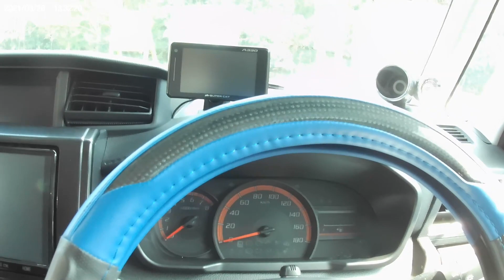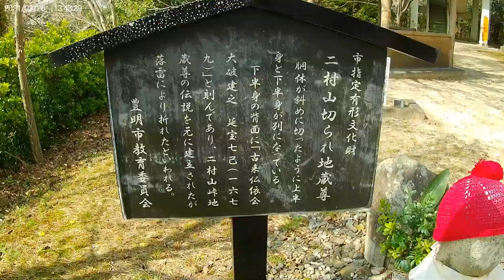二村山の桜 （愛知県豊明市沓掛町） / AKASO BRAVE 7 LE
久々の動画撮影です。

今回はAKASOさんのTwitterキャンペーン（桜シーズンキャンペーン2021）で見事、こちらのアクションカメラをゲットしましたので、今回はこちらのアクションカメラを使って撮影してみました。

アクションカメラ: AKASO BRAVE 7 LE
カメラグリップ: UN カメラグリップ UNX-5631
画質: 高い
手ブレ補正: オン
風切り音低滅: オン
露出補正: -1,0,+1をシーン毎に変更
ホワイトバランス: Daylight
メータリング: センター
※音声が小さかったため、編集ソフトで最大値まで上げています